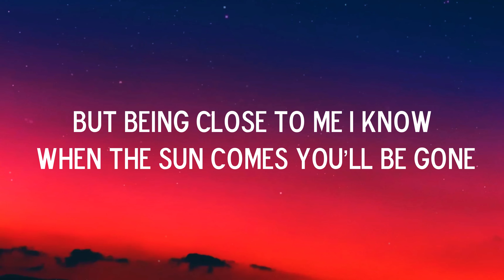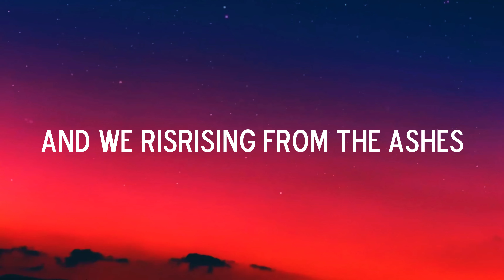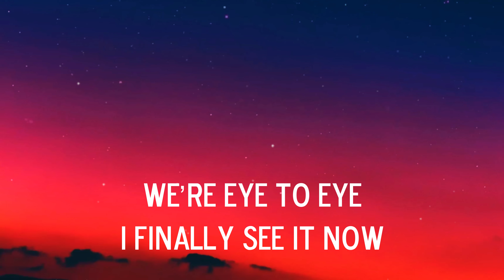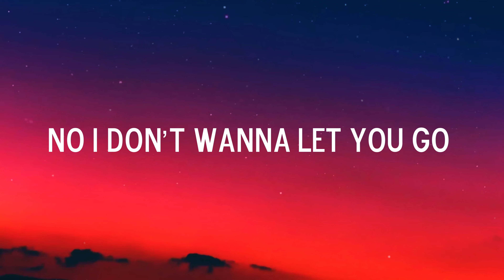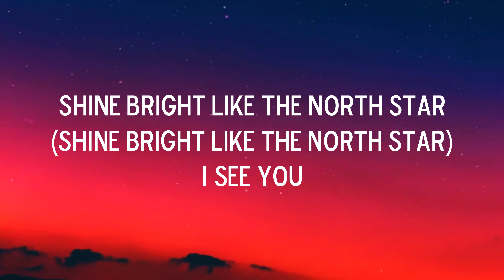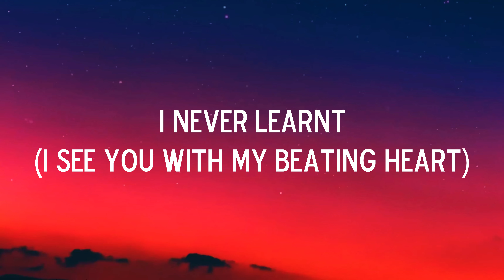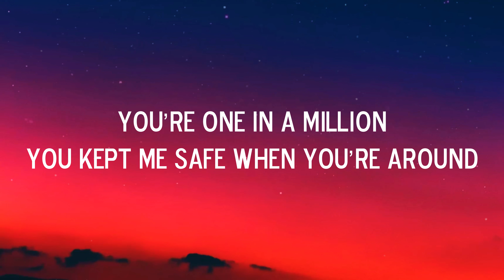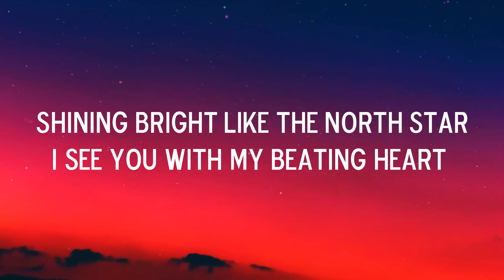Barbie Mak - North Star (Official Lyrics Video)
North Star - Barbie Mak

(Verse 1)

It didn’t go as we planned The perfect moment The perfect life
You filled my life like melodies You played the lights
You played the dark

(Pre-chorus)

being close to me I know When the sun comes you’ll be gone I never want us apart (no)
Gravity kept me away
I never wanna let you go No I don’t wanna let you go

(Chorus)

you’re one in a million Shining bright like the North Star I see you with my beating heart
You kept me safe when you’re around Yeah you shine through a billion stars
Oh
Shining bright like the North Star I see you with my beating heart

(Verse 2)

And we ris- rising from the ashes We’re eye to eye
I finally see it now
 We learnt from love And grew from pain We’re so beautiful Yeah we’re beautiful

(Pre-chorus)

But being close to me I know When the sun comes you’ll be gone I never want us apart (no)

(Chorus)

You’re one you’re one
(oh)
Tell me your love your love And if i wait till sun’s up (Shining bright like the North Star) I never learnt
(I see you with my beating heart)

(Bridge)

Shine Bright like the North Star
 (I never learnt)
oh
Shine Bright like the North Star (Shine Bright like the North Star)

(Chorus)

you’re one in a million (you’re one in a million) Shining bright like the North Star (Shining bright)
I see you with my beating heart (oh)

(oh)
Oh i never learnt oh
You’re one you’re one Tell me your love your love And if i wait till sun’s up
I never learnt

(Chorus)

Shining bright like the North Star

You kept me safe when you’re around
Yeah you shine through a billion stars